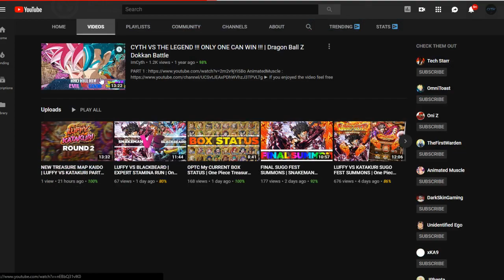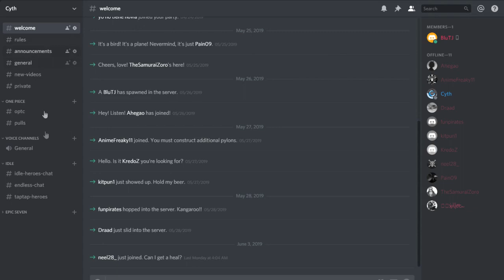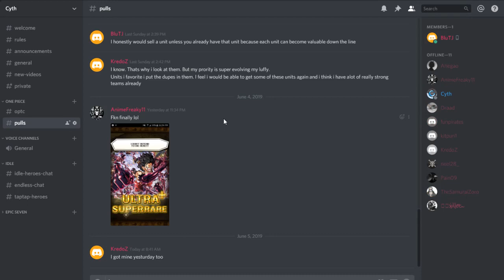40 STAMINA RUN ENERU EXTRA ISLAND WORSHIP | One Piece Treasure Cruise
40 STAMINA RUN ENERU EXTRA ISLAND WORSHIP | One Piece Treasure Cruise

AHHH alright guys it's Cyth here again in the Description and honestly One Piece Treasure Cruise ITS SOO FREAKING Fun , I haven't been playing mobile games as much because before it just got so boring  but now that I started playing this game it brought back that feeling of enjoyment of playing mobile games and also One Piece is literally one of my Number one most favorite anime and manga

Game : One Piece Treasure Cruise